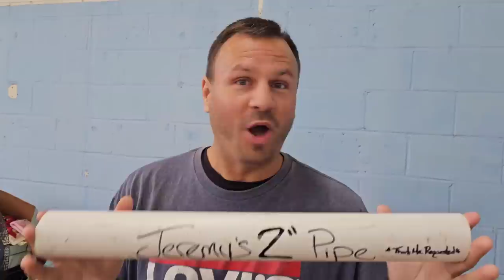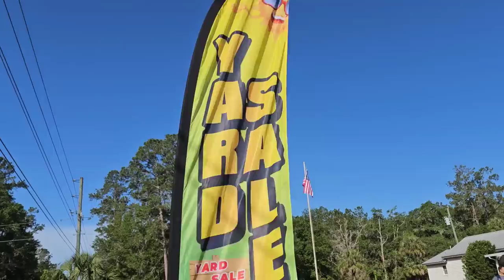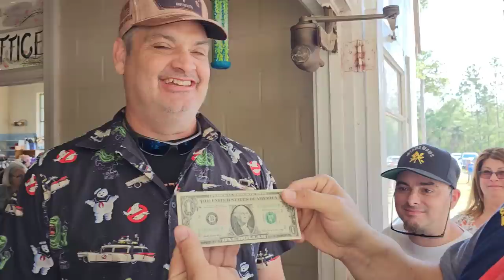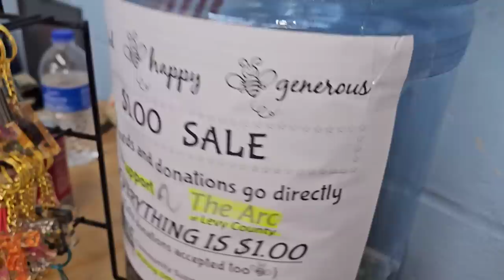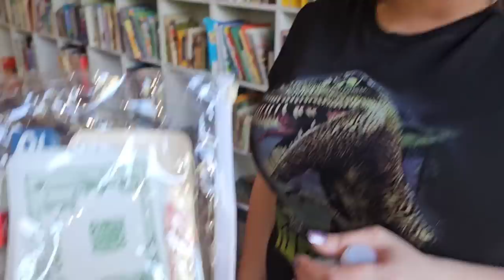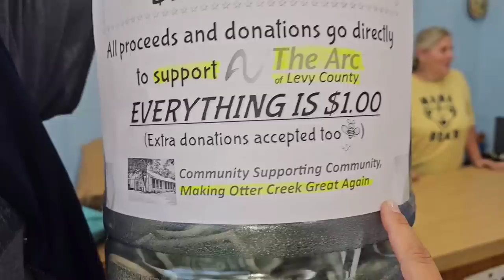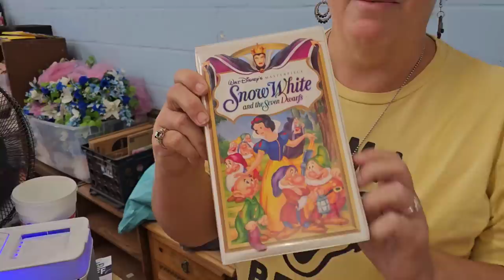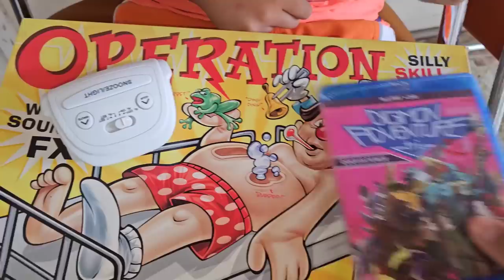CORRUPT TOWN MAYOR STALKED OUR Garage Sale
And they have expanded their property portfolio by adding "the old church lot" and the "ARC"

As they continue to try to help the community of Otter Creek, Jeremy grows weary of the Town attempting to take money from him in ways he feels is illegal

He has begun to take a stand for the people against the inappropriate and  illegal actions of the town employees & mayor

Jeremy & George have also tired to create ways to help the people in the community with a $1 sale

All proceeds from the garage sale will be given directly to the Levy County ARC

IF the corrupt town mayor doesn't try to stop all the good they are doing

PUBLISHED ON:
4.24.23